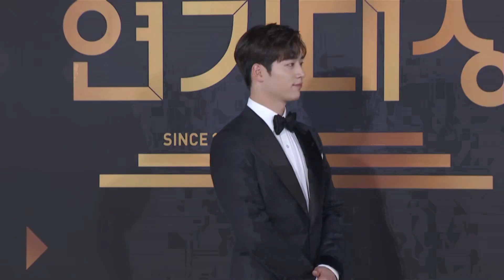서강준(Seo Kang Joon) '2018 KBS 연기대상' [통통TV]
‘2018 KBS 연기대상’이 31일 저녁 서울 여의도 KBS홀에서 열렸다. 5시30분부터 진행된 포토월에는 진행을 맡은 전현무와 유이를 비롯하여 2018년 KBS에서 활약한 배우들 다수가 참석해 자리를 빛냈다.